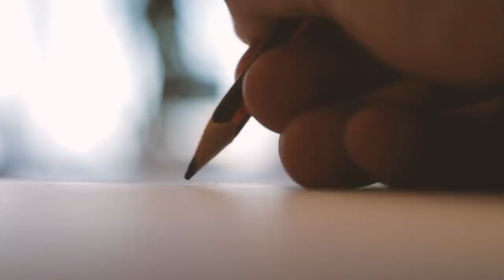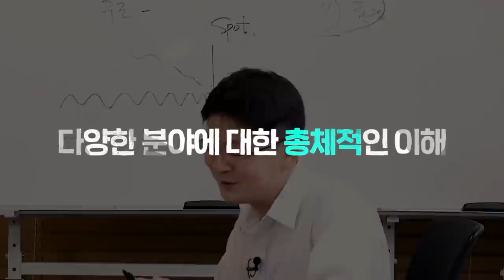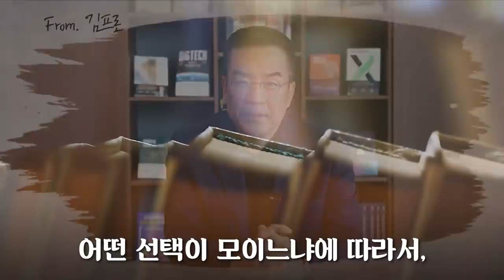진정한 가치투자자가 되기 위하여 [최준철의 같이하는 가치투자 1화 1부] f.고태훈 본부장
9명의 각 분야 최고 전문가들에게 배우는

🥕타임라인🥕
00:00  투자철학에 대하여
06:00  성장주의 정의?
09:04  좋은 비즈니스 모델이란?
17:17  가치 있는 기업을 찾는 비법
22:44  숨겨진 기업을 발굴하는 것에 대해